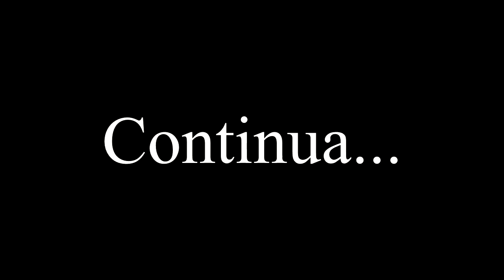Muitas arapucas e mapa confuso - Gameplay Hyper Light Drifter (Parte 11)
O mapa já começou a me enlouquecer juntos com as armadilhas absurdas.
VALEUU!!